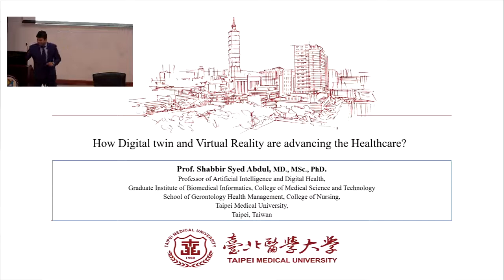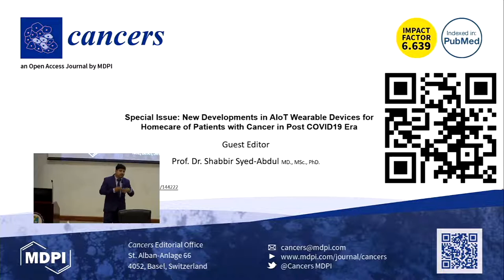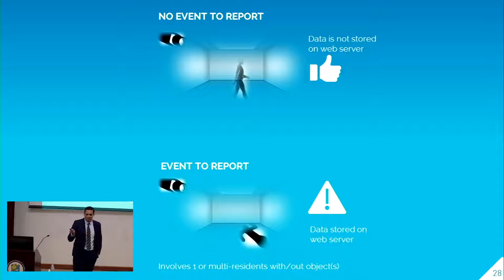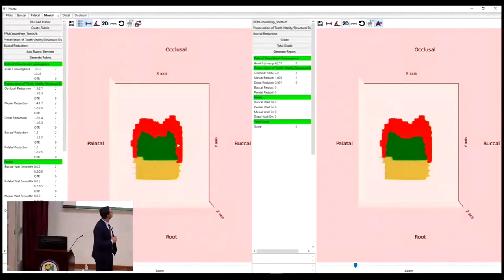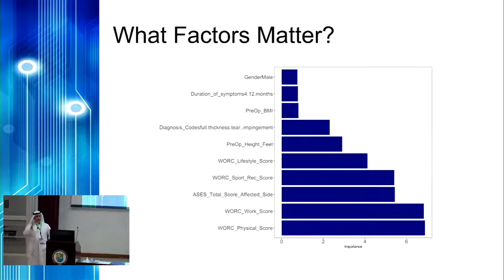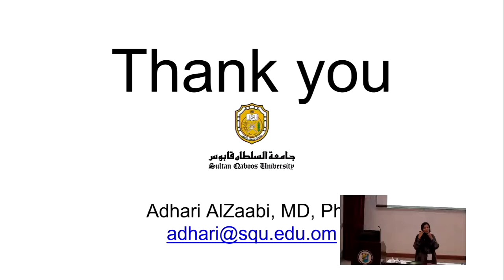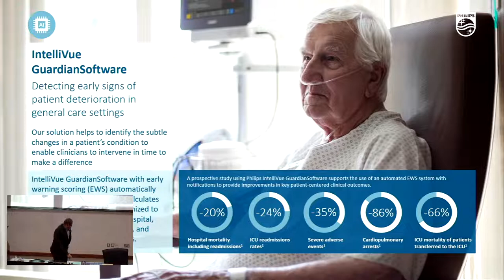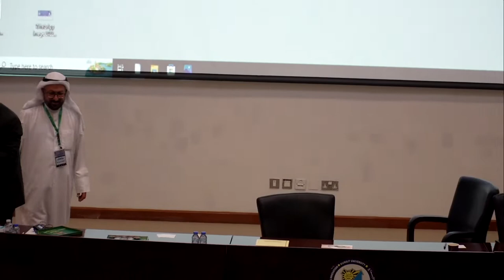اليوم الثاني لمؤتمر الذكاء الاصطناعي في العلوم الطبية والرعاية الصحية، جامعة الكويت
تقيم كلية العلوم الطبية المساعدة بجامعة الكويت
اليوم الثاني لمؤتمر الذكاء الاصطناعي في العلوم الطبية والرعاية الصحية
من مسرح مركز العلوم الطبية بحرم جامعة الكويت بالجابرية
بتمام 9:00 صباحا حتى 6:00 مساءا
من 29 نوفمبر حتى 1 ديسمبر  2022